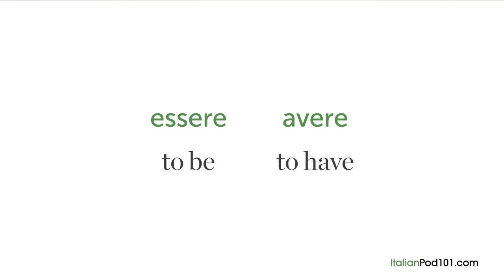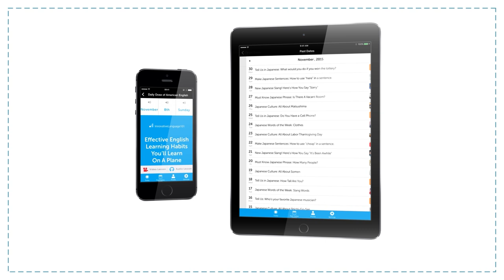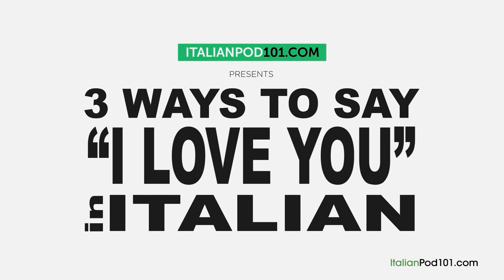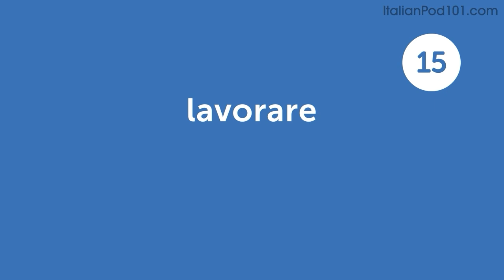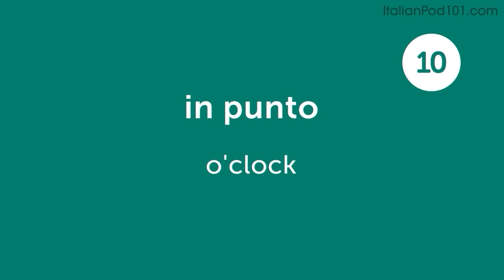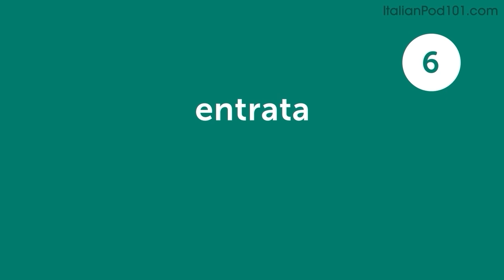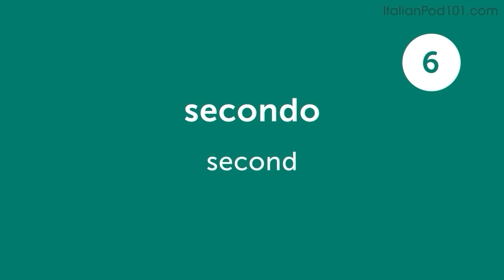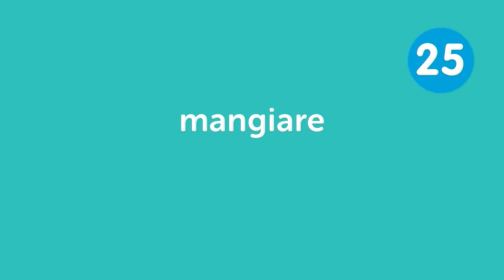Learn Italian: 70 Beginner Italian Videos You Must Watch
Get your Free Lifetime Account to finally get fluent in Italian! This is the best video to get started with Italian language↓ Check how below ↓

This video is for you because we will help you improving your Italian skills!

You've decided to start learning Italian, so let's get you speaking like a Italian native speaker! In this video, you'll discover our most popular lessons ever. If you want to start learning Italian, this video is made for you. Our host express themselves in simple Italian, with subtitles. This video will challenge different set of skills such as listening or reading, and help you progress in your Italian study.